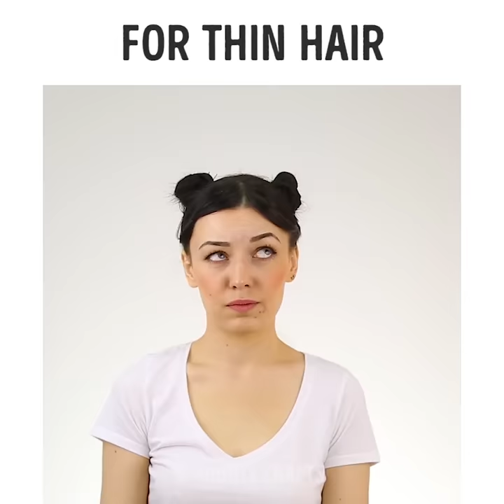25 COOL HAIRSTYLES TO MAKE UNDER A MINUTE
PERFECT HAIRSTYLES FOR EVERY OCCASION

Having stunning hair every single day is something all girls dream of. But it’s a really hard task to achieve due to the busy everyday routine. There a lot of super-easy hair hacks and tricks that won’t take more than 2 minutes. Moreover, out tips will help to change the way you look and you gonna totally like it!
If you want bangs but you are not ready to cut your hair and simply afraid of risk to looking really bad, try fake bangs! We are here with the idea of charming and easy bun hairstyle. Using this cool hair trick, you will achieve absolutely natural looking fake bangs with your own hair.
Here is the tutorial:
1.    Make a high ponytail
2.    Take a small part of hair from the front of the ponytail and bring it forward to create fake bangs
3.    Fix the bangs into place at the length that you want
4.    Form a bun and secure it with bobby pins
5.    Use a straightener to curl the bangs

Did you know that you can use lash curler for bangs? Watch our video!

There a lot of creative ways to make a ponytail, watch our video to find a perfect ponytail tutorial.
In this video, you can find a whole variety of incredible hairstyles for girls that are good for everyday wear and together with that, they are easy to be made. Every little princess will find the hairstyle that suits her taste! These incredibly cool hairstyles are fine for any age, by the way. You will find our top picks of the cutest and easiest braids for kids that you can try out on your little princess!
Learn how to make DIY hair accessories – awesome bright hairbands and sweet scrunchies. You can use them yourself or give to someone as a present.
As a bonus, you will find out how to curl your hair using a straightener, pencils, and bobby pins, how to reuse an old sock and a lot more!

TIMESTAMPS:
01:50 Fake Bangs
03:33 Hairstyles for a little princess
06:44 Pencil hairstyle
07:58 Romantic bun
11:33 Halloween hairstyle
13:00 Braided hairstyle